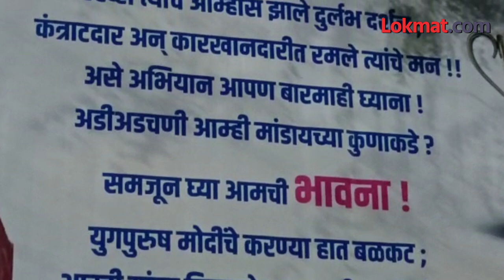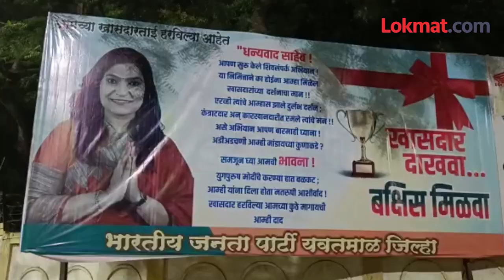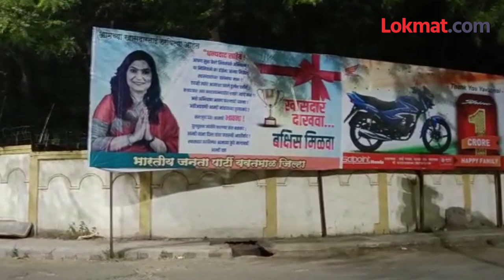खासदार भावना गवळींना शोधणाऱ्याला बक्षीस, भाजपकडून पोस्टरबाजी Bhavana Gawali Missing banner by BJP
Shivsena MP Bhavana Gawali Missing banner by BJP शिवसेनेकडून शिव संपर्क अभियान सुरू करण्यात आलय... मात्र यवतमाळ - वाशीम मतदार संघाच्या खासदार भावना गवळी ह्या मागील सहा महिन्यापासून मतदार संघात फिरकल्याच नसल्याचं आता लोकं सांगतायत... नागरिकांनी आपल्या अडचणी कुणाकडे मांडायच्या हा प्रश्न आता निर्माण झालाय... तसचं शिवसंपर्क या अभियानापासूनही भावना गवळी दूर असल्याचं कळतय... त्यामुळे भारतीय जनता पार्टी यवतमाळ जिल्हा यांच्याकडून खासदार भावना गवळी यांना दाखवा आणि बक्षीस मिळवा असे बॅनर शहरातील एलआयसी चौकात लावण्यात आले. (Shailaja VO)